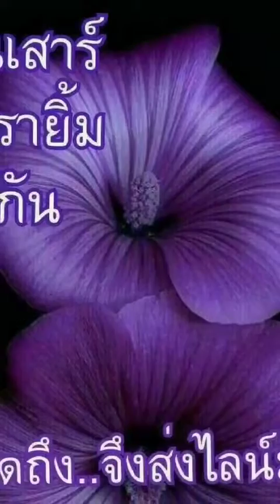คนไร้ค่า